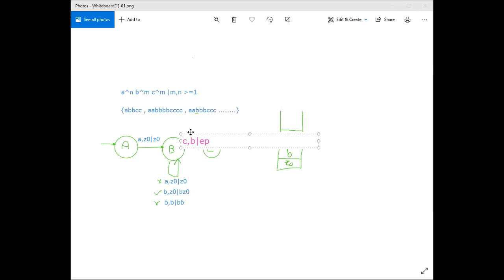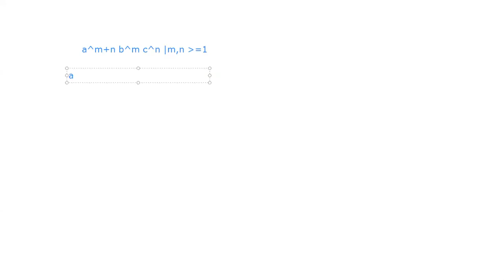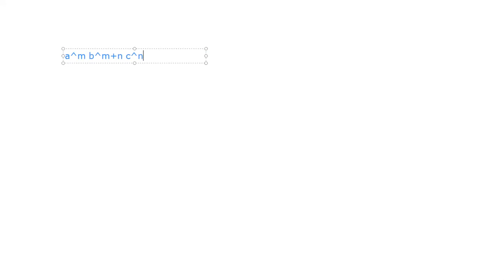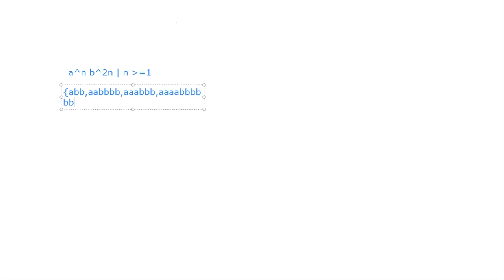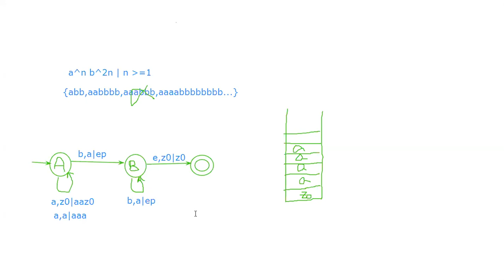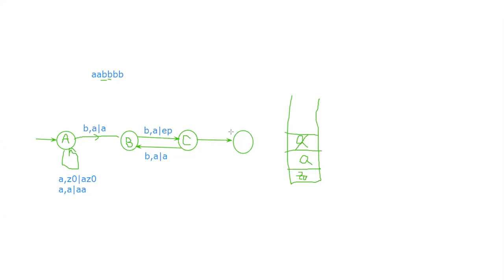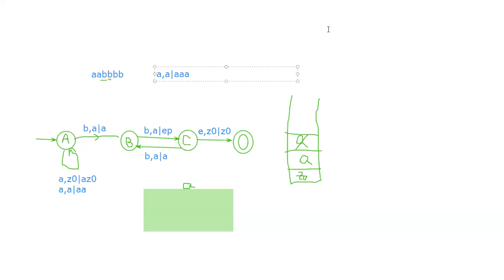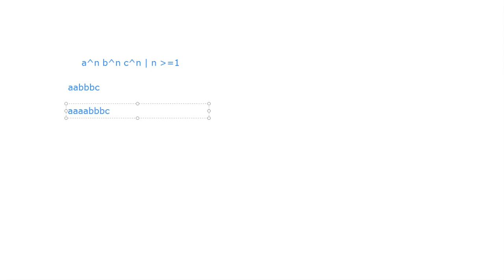Automata Theory | Thursday | Lecture 10 Part 2 | By Usman Khan